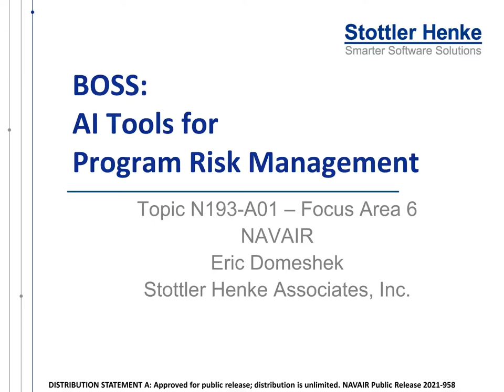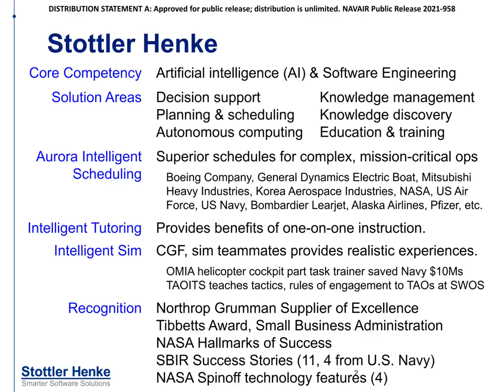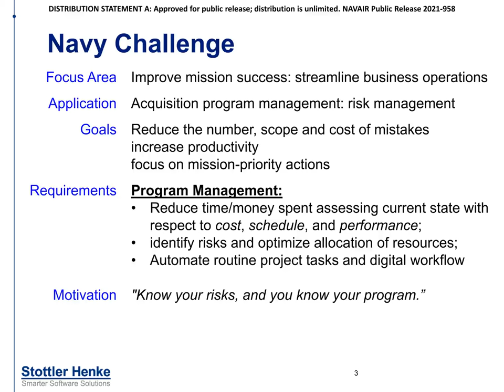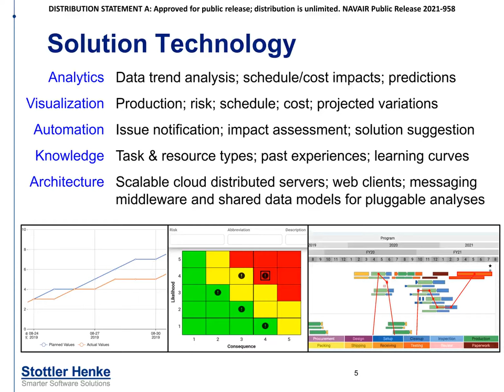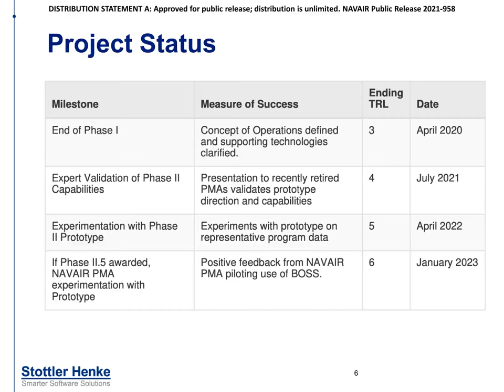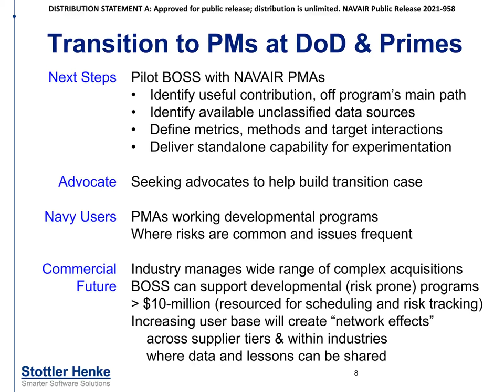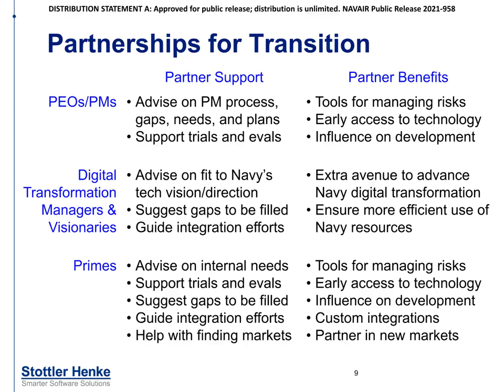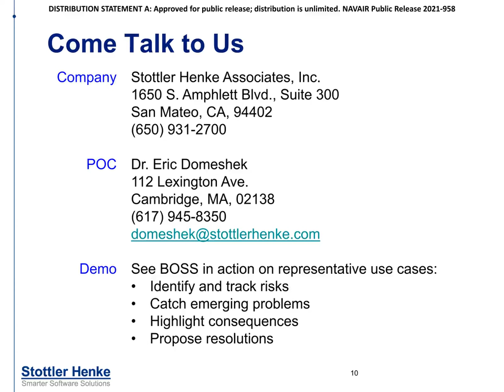Stottler Henke Associates, Inc.'s Tech Talk for SBIR Topic N193-A01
Stottler Henke Associates, Inc. presents "Business Operations Streamlining System (BOSS)" Tech Talk